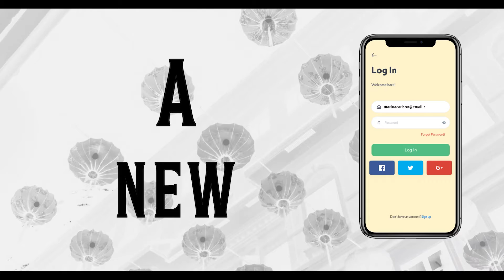Dragon Quest | Chinatown Melbourne New Treasure Hunt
Dragon Quest is a new way to enjoy Chinatown Melbourne with its new treasure hunt. It's also a way to Communicate, Digitalize, Rejuvenate, and Preserve Chinatown Melbourne.

It's available in two modes, perfect for any range of ages.